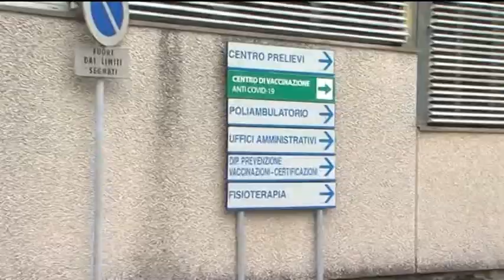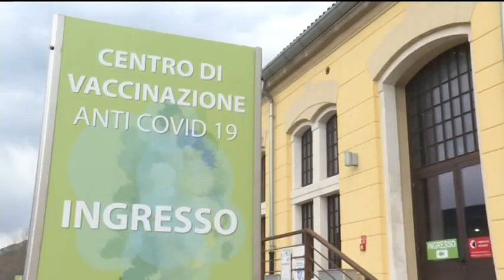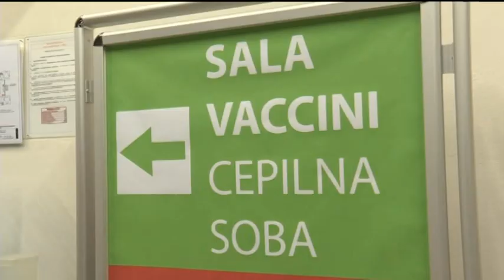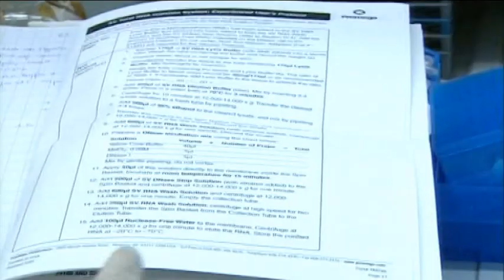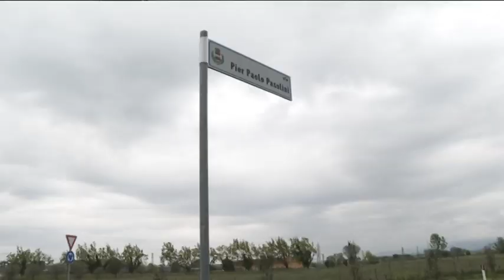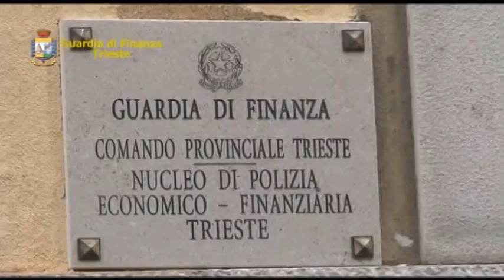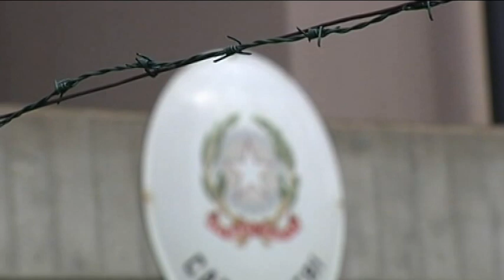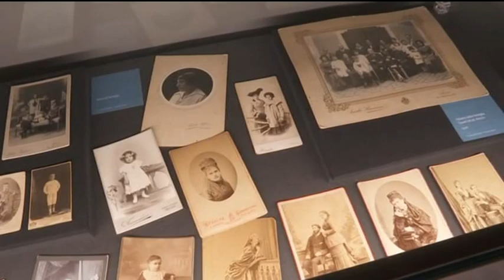TG 24 NEWS | 7 Maggio 2021 | ore 12